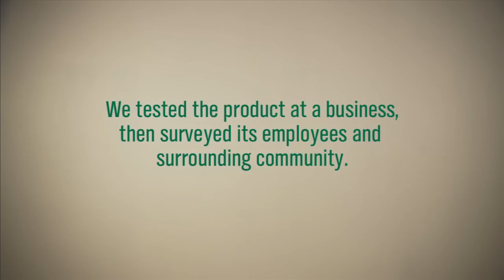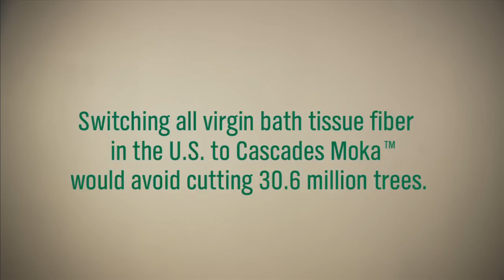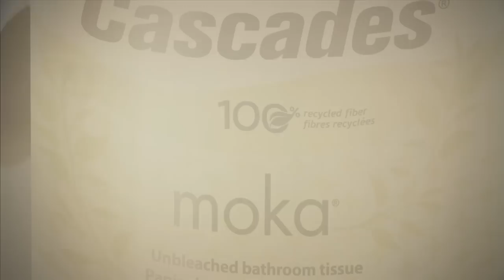Cascades MOKA Unbleached & 100 Percent Recycled Beige Bathroom Tissue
- Cascades Tissue Group is excited to share the news about the launch of Cascades Moka™, a novel 100 percent recycled BEIGE bathroom tissue available to the North American commercial market. In addition to being the first bathroom tissue to eliminate chemical whitening, which is done only for aesthetics, Moka gets 20 percent of its pulp mix from recovered corrugated boxes, reducing 25 percent of environmental impact in production.